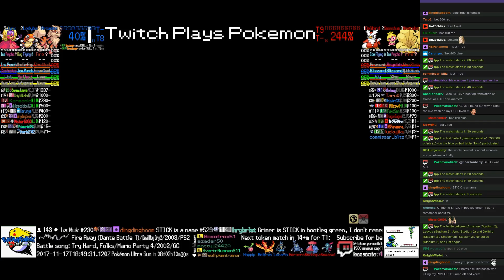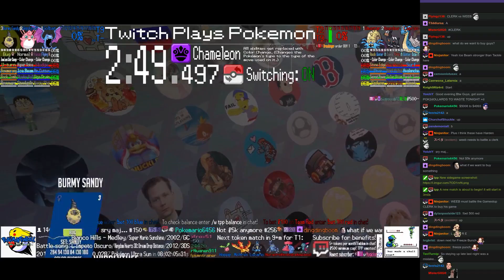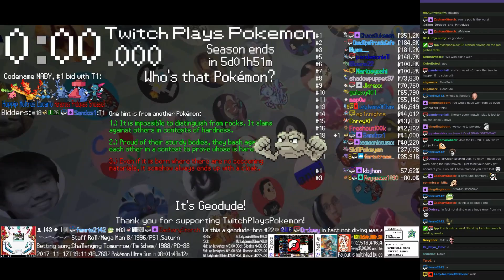Twitch Plays Pokémon Battle Revolution - Matches #98504 and #98505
#98504 [Blue: Arcanine (Stadium 2), Ledyba (Stadium 2), Jynx (Stadium 2)] vs [Red: Delibird (Stadium 2), Smoochum (Stadium 2), Ninetales (Stadium 2)]

7:43 : #98505 [Blue: Golbat (Special), Wigglytuff (Special), Burmy Sandy (Sandy)] vs [Red: Omastar (Physical), Houndour (Standard), Lapras (Perish Song)]